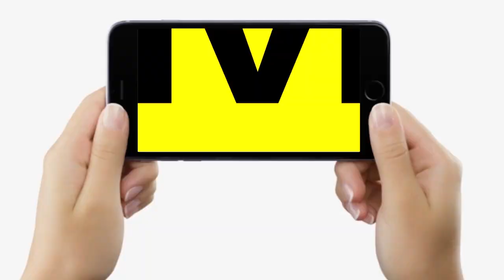Nitish Kumar ने Tejashwi Yadav के सामने गाली क्यों दे दी, BJP MLC Nawal Kishore Yadav ने बताई हकीकत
Nitish Kumar ने Tejashwi Yadav के सामने गाली क्यों दे दी, BJP MLC Nawal Kishore Yadav ने बताई हकीकत... | Bihar News | LiveCities